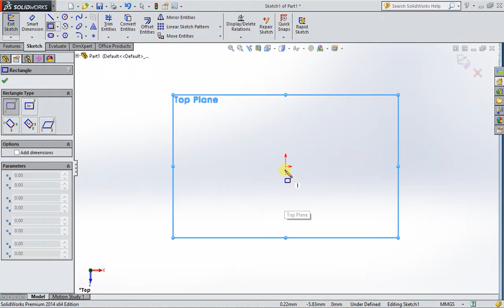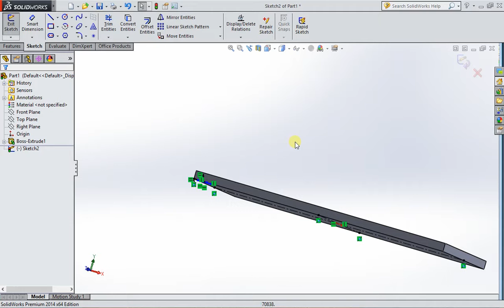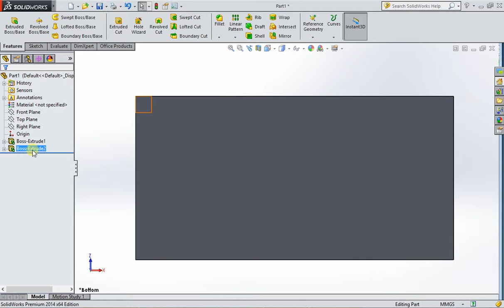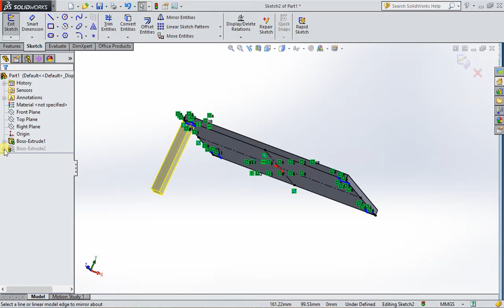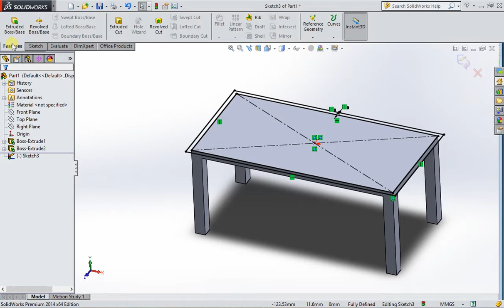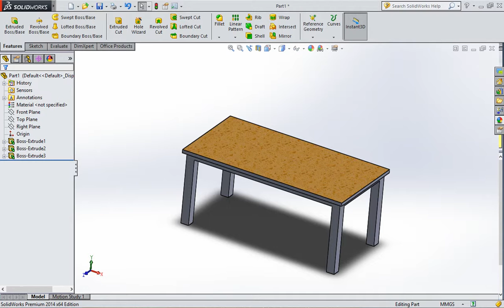រៀនគូរតុ How to draw table in solid work -solid work khmer